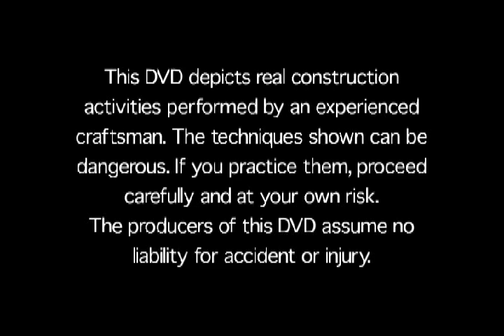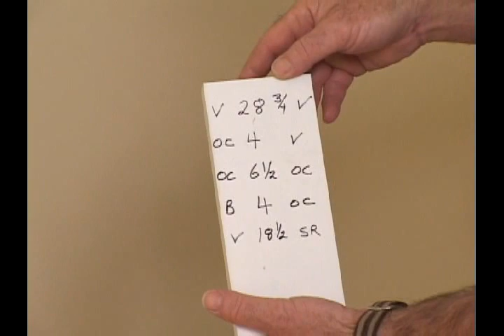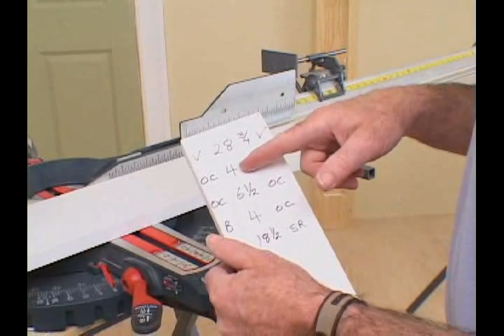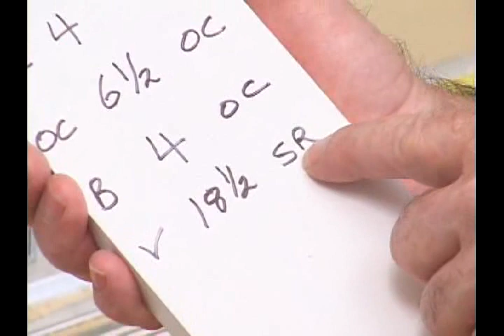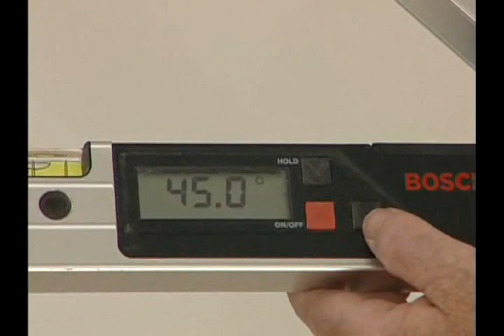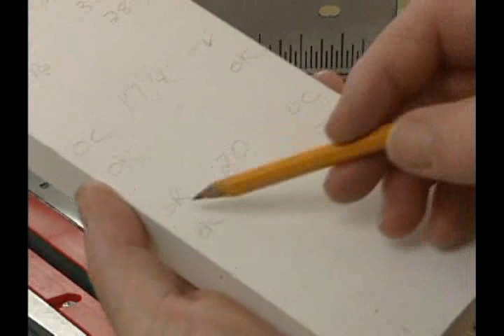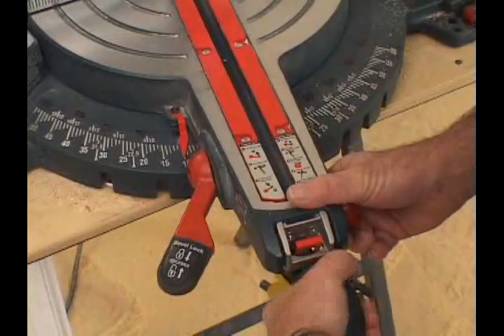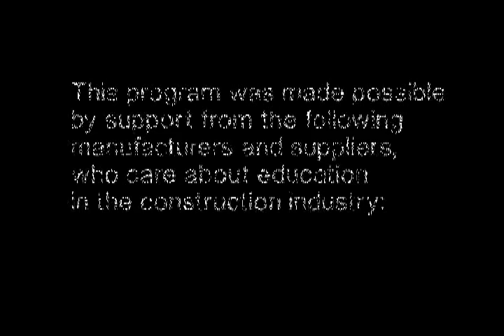Основы работы с торцовочной пилой. Часть 2. MASTERING THE MITER SAW. Part 2